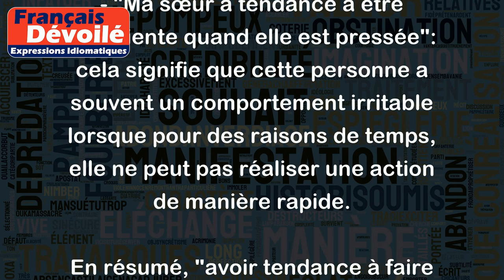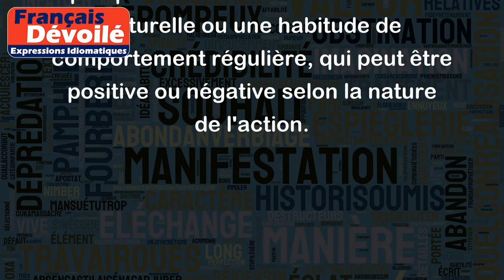Avoir tendance à faire quelque chose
"Avoir tendance à faire quelque chose" signifie que l'on a une propension naturelle, un comportement habituel ou une inclination à faire quelque chose de manière répétée ou régulière dans certaines situations.
Voici quelques exemples pour illustrer cette expression:
- "Mon ami a tendance à se plaindre beaucoup": cela signifie que dans diverses situations, cette personne a souvent pour réflexe de se plaindre et de trouver des aspects négatifs.
- "Je remarque que j'ai tendance à procrastiner devant les tâches difficiles": cela signifie que face à une tâche complexe ou pénible, la personne a naturellement du mal à s'y mettre, et qu'elle a plutôt tendance à la repousser.
- "Ma sœur a tendance à être impatiente quand elle est pressée": cela signifie que cette personne a souvent un comportement irritable lorsque pour des raisons de temps, elle ne peut pas réaliser une action de manière rapide.
En résumé, "avoir tendance à faire quelque chose" décrit une tendance naturelle ou une habitude de comportement régulière, qui peut être positive ou négative selon la nature de l'action.